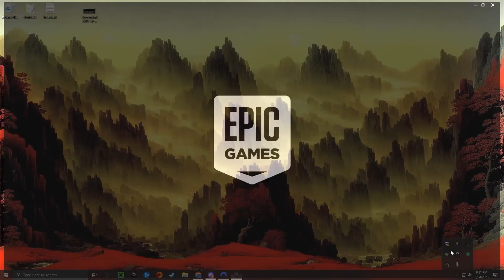SOS Its T sided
Join Silver Scurbs.

Intro by Jay Sirtest